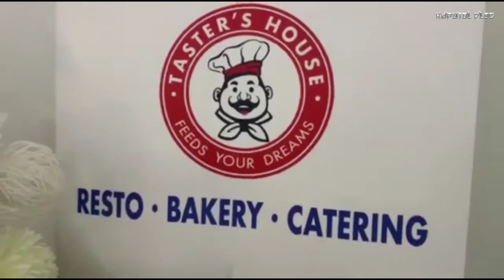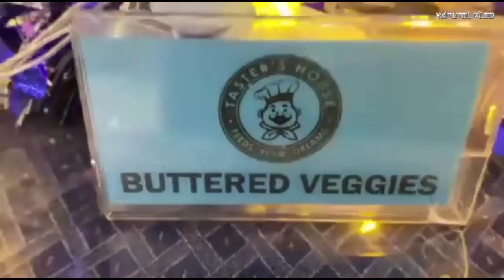CATERING SERVICE | TASTER'S HOUSE RESTAURANT | RIYADH KSA